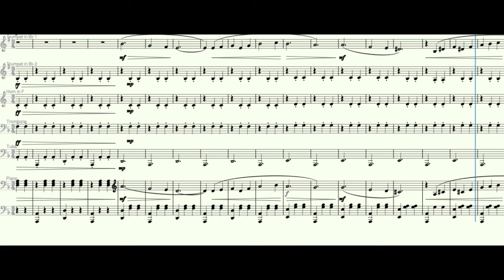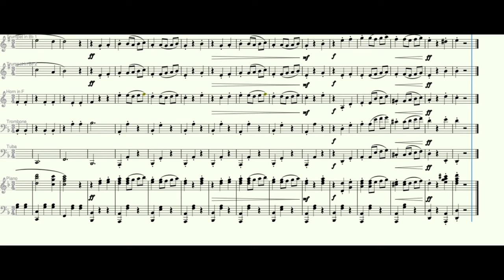Dmitri Shostakovich - Waltz n.2 - Brass Quintet